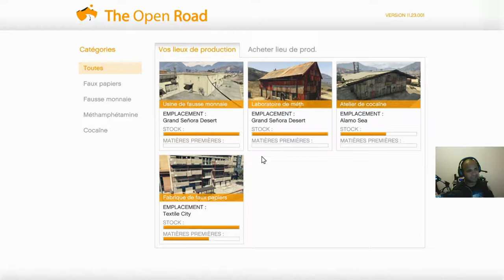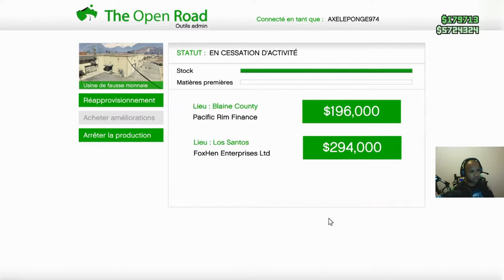LIVRAISONS COMPLÈTE DES MARCHANDISES EN SOLO DU CLUB DE MOTARD